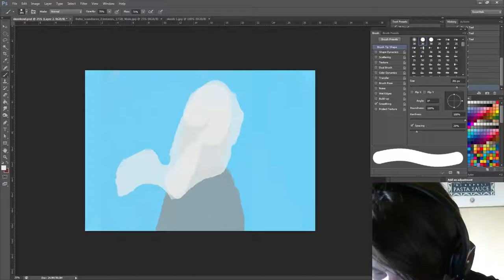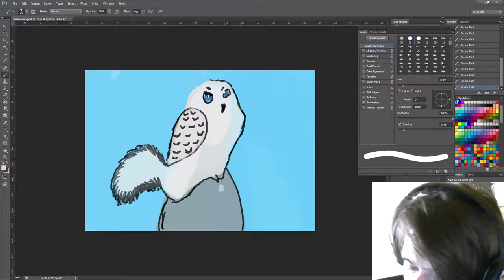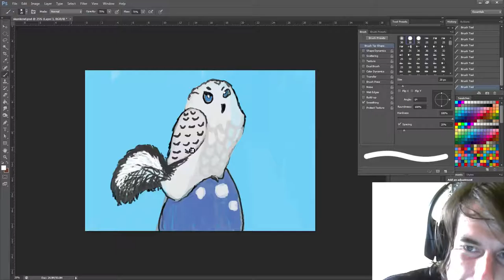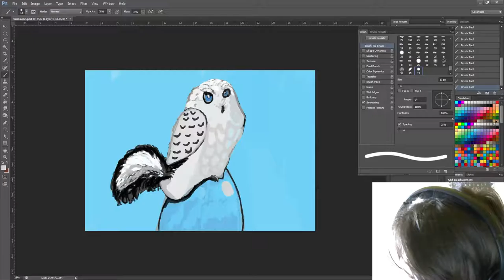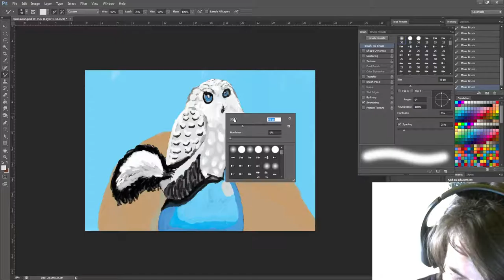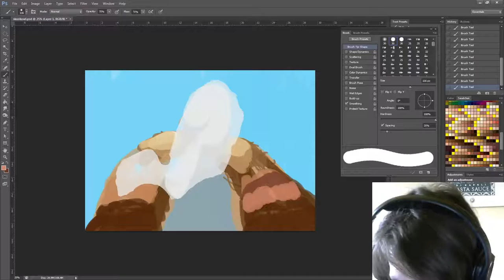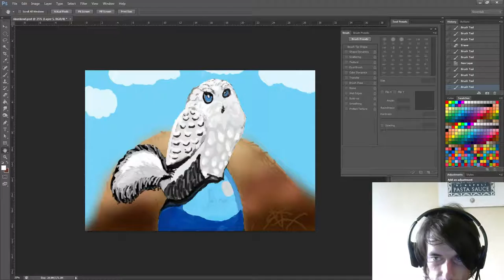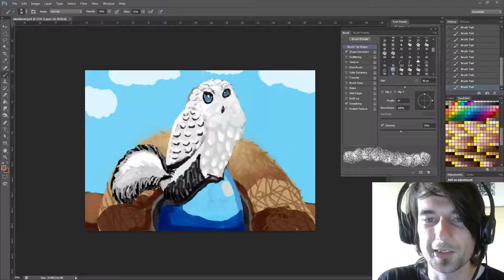Digital illustration : with Daniel and Steve. Double d show with an S)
This is another 100 days challenge painting :).
Today is a painting of a cross between a owl and a squirral

I am joined by Steve and Daniel.